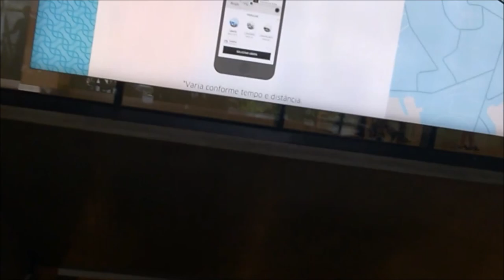Inside Brasilia Airport (BSB): South Pier Departure & Arrival, Terminal Landside and Airside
At Juscelino Kubitschek International Airport (BSB/SBBR) in Brasilia, the capital of Brazil, making our way from the curb to gate 22 at South Pier, showing the terminal's check-in area, the old gate area (between gates 15 and 17) and the new gates at South Pier.

The arrival footage show us getting off flight JJ 3533, from Curitiba, at gate 31 and making our way to baggage claim.

Video recorded with a Lumia 650 smartphone.